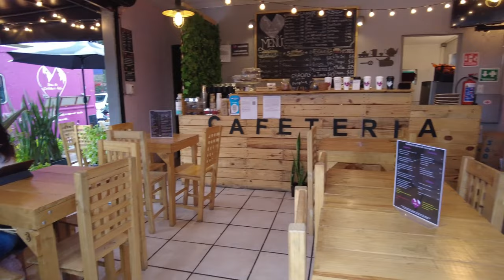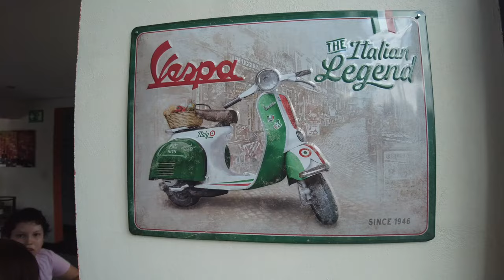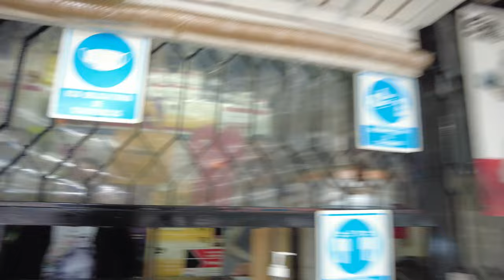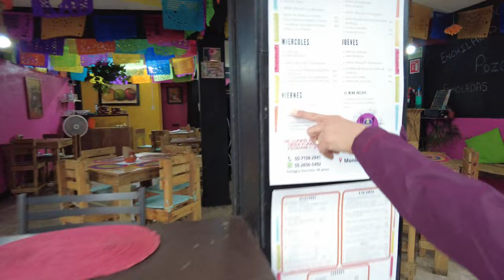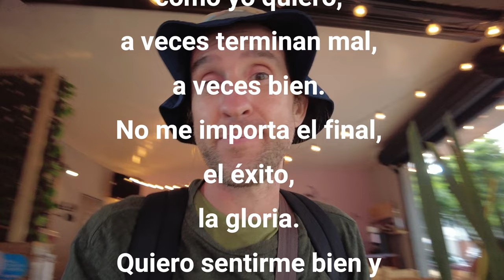Italiano hase cosas rara, familia en viaje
Festejamos nuestro aniversario por primera vez en México. Me encontré sin ollas e hice pasta italiana con salsa de carne cocida en la sartén.